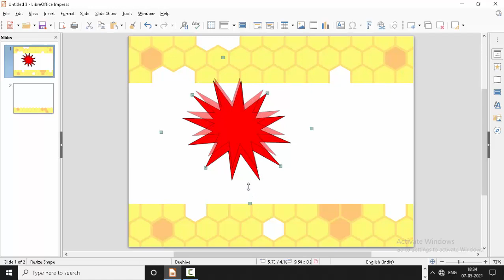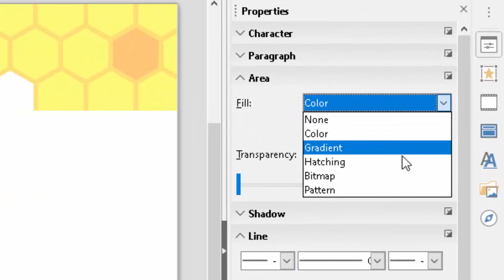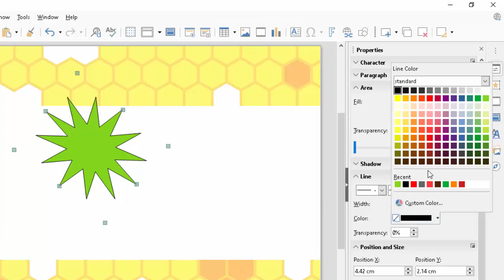How to apply colour on the object in Libre impress@COMPUTEREXCELSOLUTION